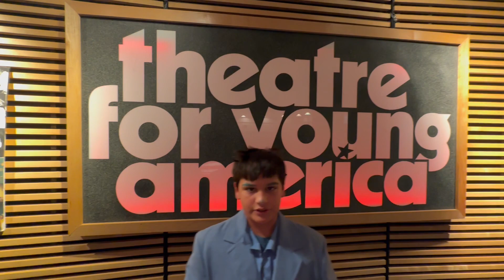Come see me Acting in “ Revenge of the space pandas “ play details below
Show runs to July 29 ,Theater for you young America @ Union Station  , Kansas City , Missouri